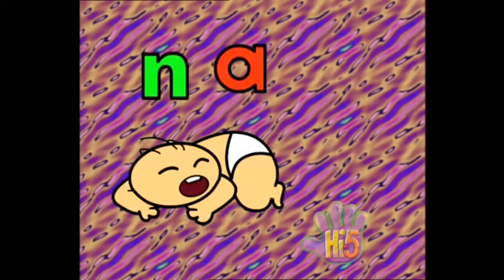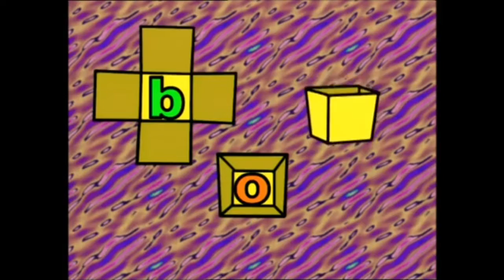Hi-5 Kellie Segment animation intro series 2